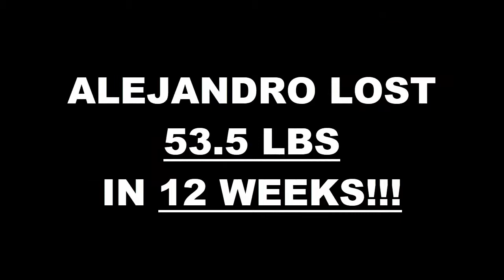Calexico Fitness 12 Week Challenge Results - Alejandro Gonzalez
We will now check the result of Alejandro's 12 week weight loss challenge!